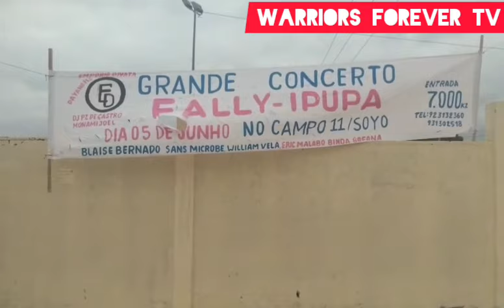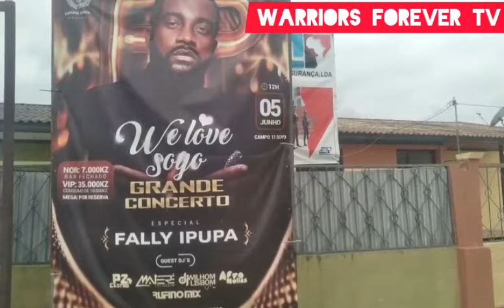ÇA CHAUFFE EN ANGOLA POUR L 'ARRIVÉE DE FALLY IPUPA,FORTE MOBILISATION À CABINDA,SOYO ET LUANDA